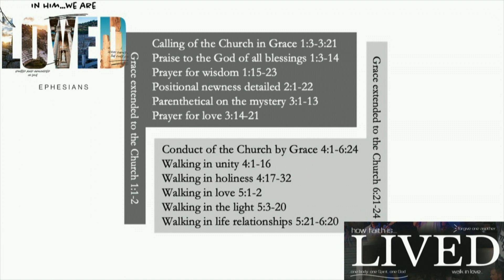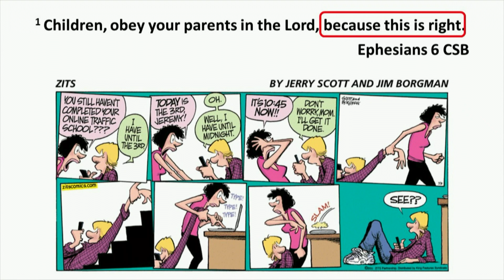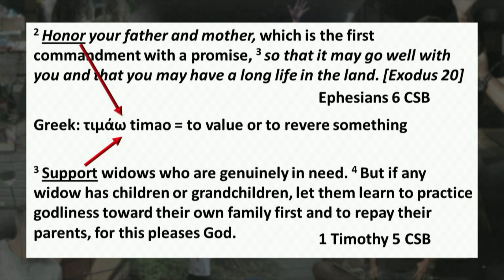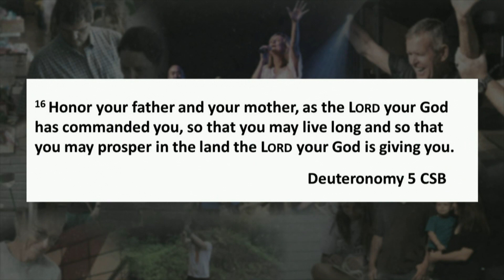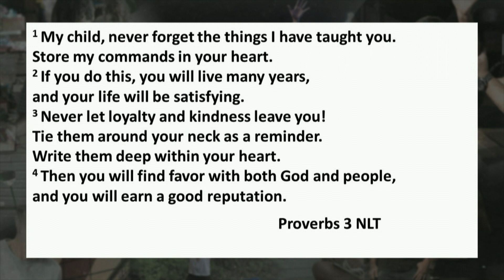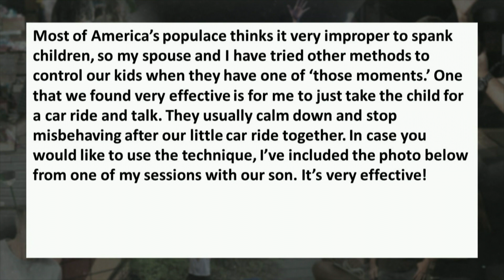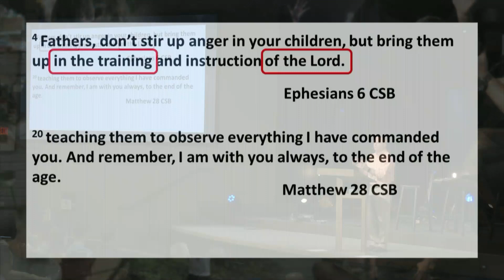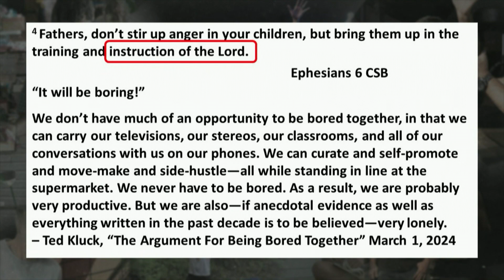Be Holy at Home - March 3, 2024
Frisco Bible Church